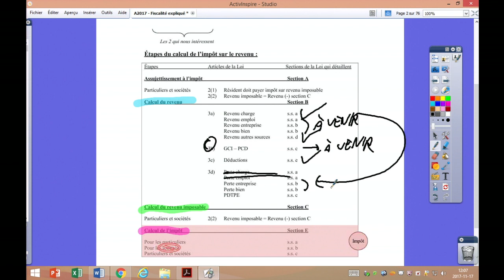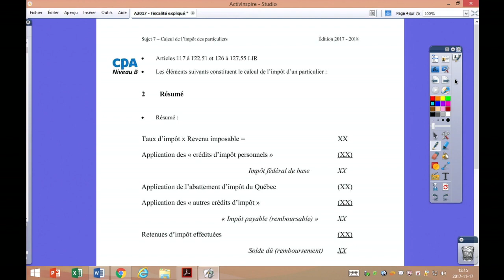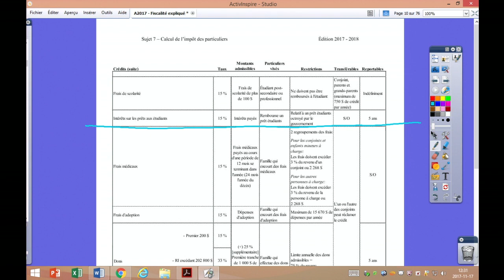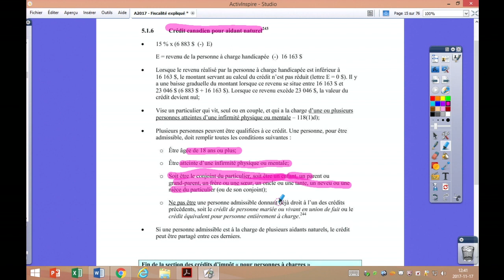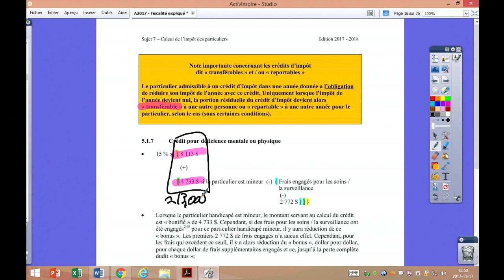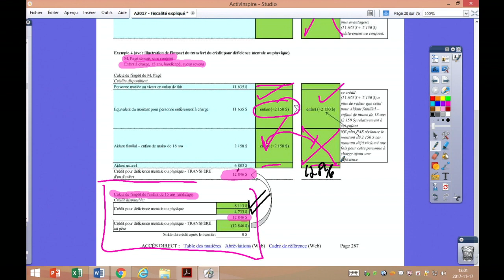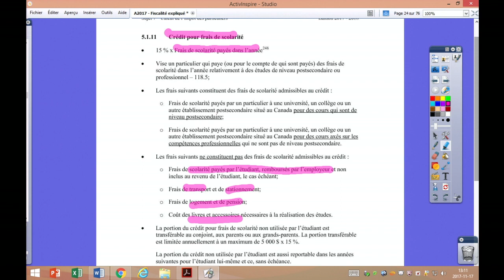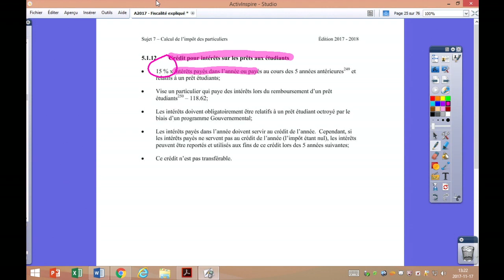Calcul de l’impôt des particuliers [Captation de cours en classe-Prof. Boivin] 1/2-2017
Calcul de l’impôt des particuliers (1/2)
- Taux d'imposition
- Crédits d'impôt
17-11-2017